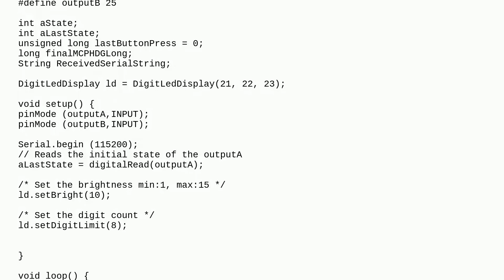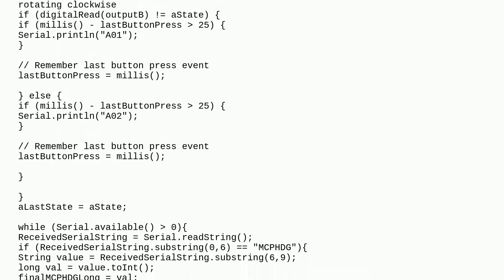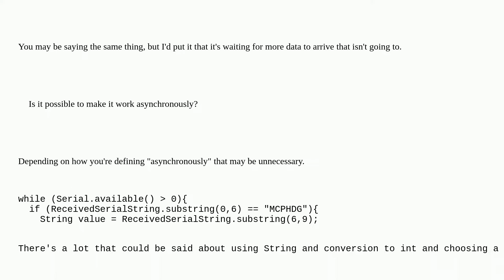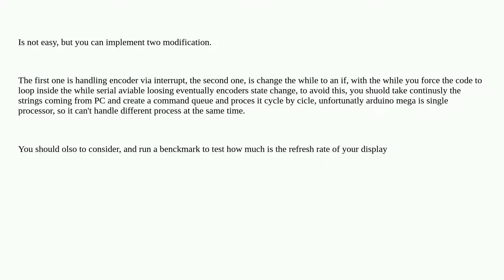Arduino: Arduino MEGA - How to send and receive data asynchronously?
Arduino MEGA - How to send and receive data asynchronously?

A special thanks goes out to the awesome community

  serial usb communication 7-segment